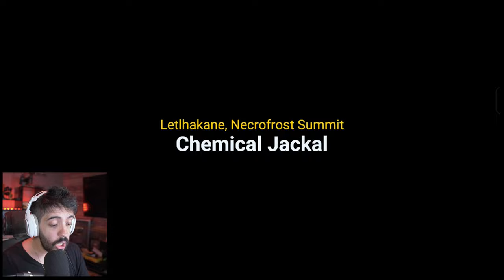NOVO JOGO DO RAINBOW SIX! - SINGLE PLAYER - TATICO - ROGUELITE!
NESSE VÍDEO GAMEPLAY DO NOVO RAINBOW SIX SMOL, UM ROGUELITE SINGLEPLAYER EXCLUSIVO PARA ASSINANTE NETFLIX! BAIXE AGORA MESMO

- Validade limitada